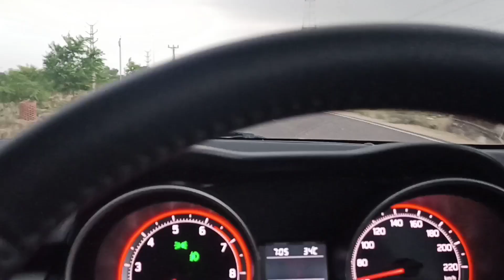daru badnaam kargi || New Swift 🔥 car driving status ♥️